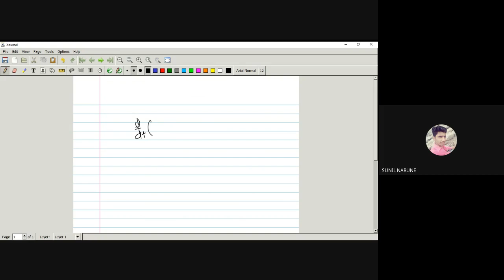classical mechanics lecture 8